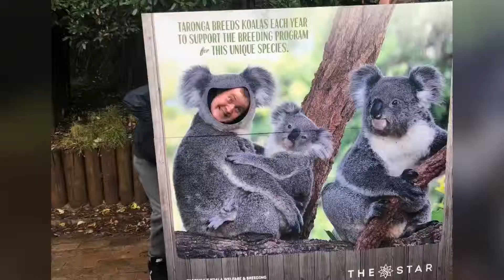Mossman (2018)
rxys da man